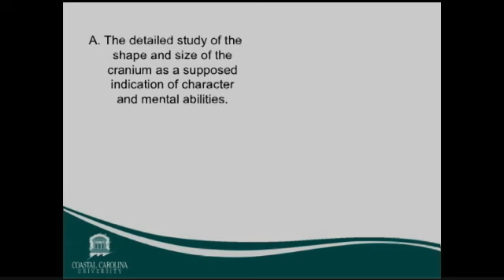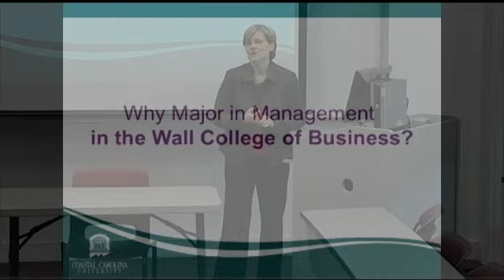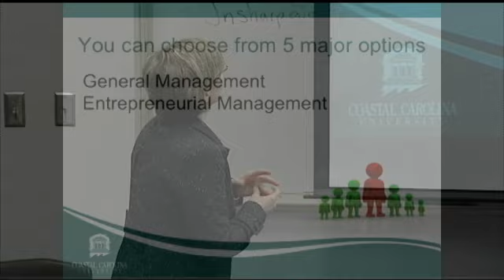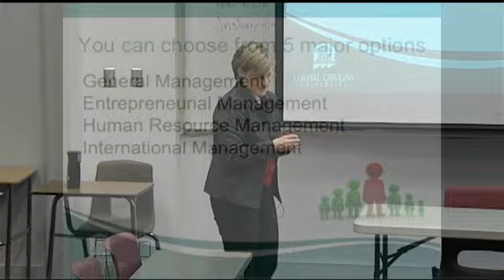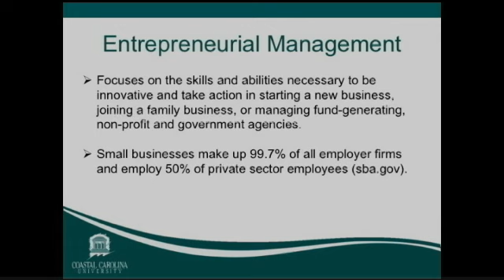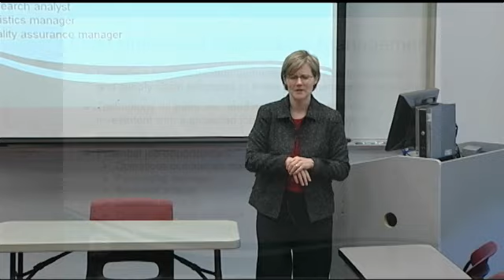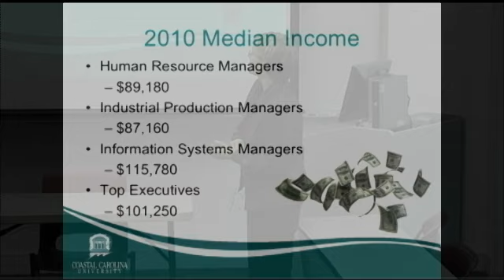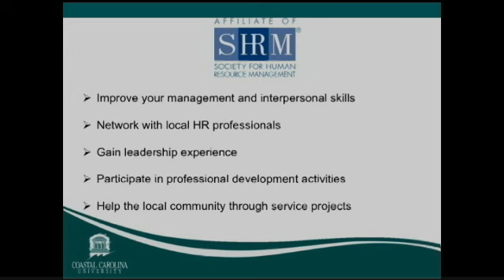Management Major Presentation (CCU)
Dr. Barbara Ritter, Interim Dean of the College of Business and Professor of Management at Coastal Carolina University, discusses her educational and professional background, the management major and concentrations at CCU and career options that can result from earning a degree in this discipline.